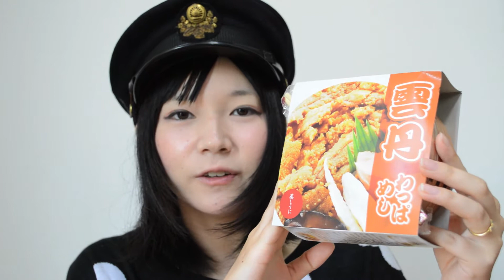駅弁うに丼わっぱ飯を食べてみた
東京駅駅弁屋祭りで買える駅弁「うに丼わっぱ飯」を食べてみました。
うに丼うまいっす。 このチャンネルは鈴川の家族ビデオブログです。 このチャンネルの動画は保護者の方が色々な施設に行く際、または商品を買う際の参考になるように作っています。
13歳以下の方がご視聴される際は保護者の方とご一緒にご覧ください。